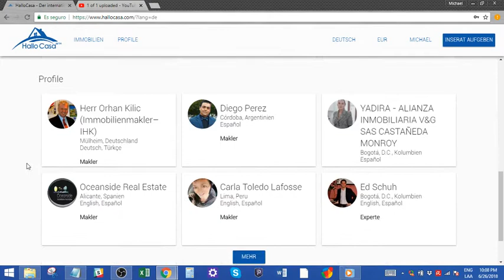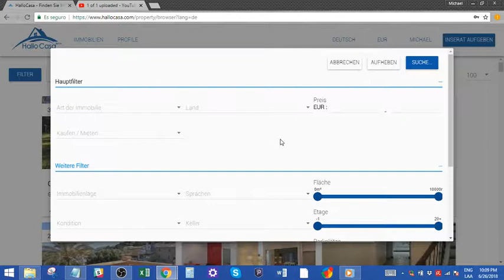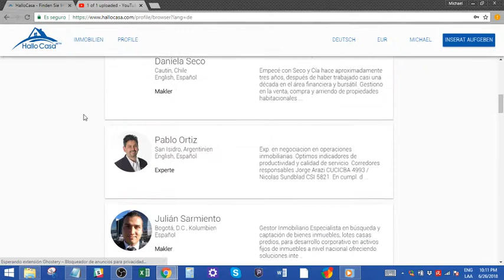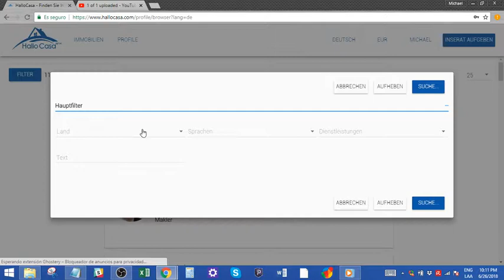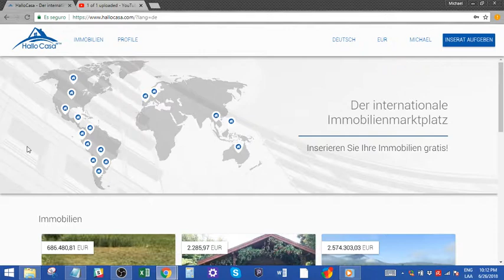Überblick HalloCasa Deutsch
Dieses Video gibt einen kurzen Überblick über HalloCasa und die Funktionalitäten der Plattform. Wir hoffen, dieses Video gefällt Ihnen!